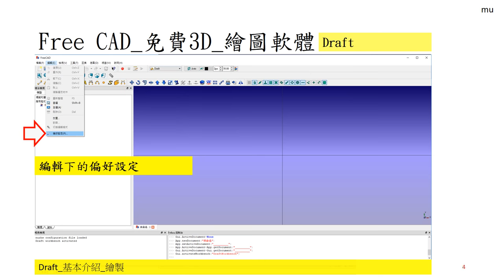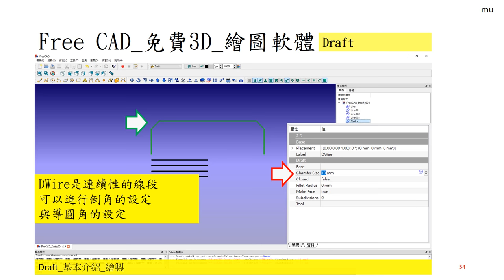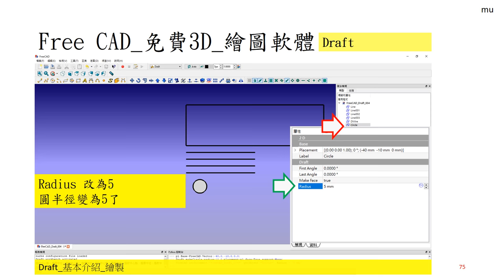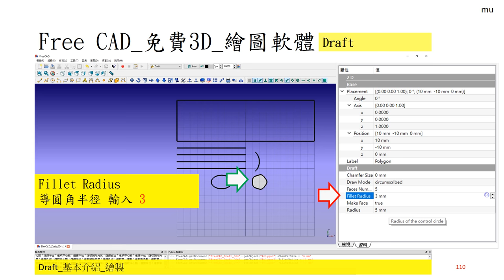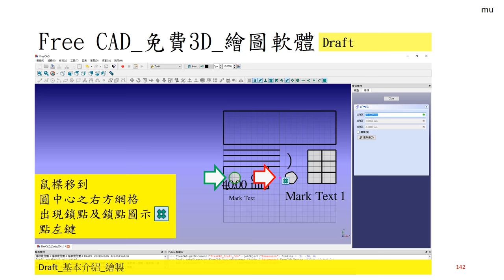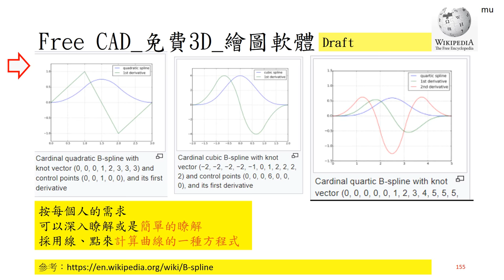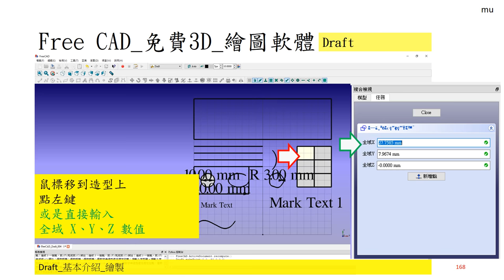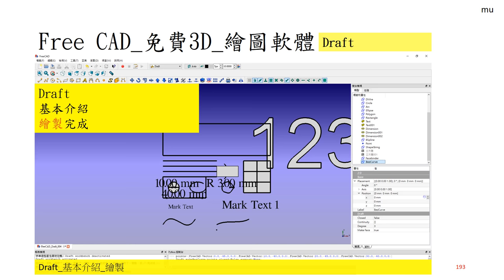Free CAD 中文教學 Lesson013_ 3_底圖模組_底圖工作檯_Draft Module Workbench III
FreeCAD Lesson 013_3
Draft_工作臺(簡易說明 III )
Draft module
Draft workbench

※此次簡介Draft之繪製功能
※因為指令很多，就我自己學習瞭解的進行介紹

※Draft就如同在一個3D空間作圖
※設定工作平面，對於初學者來說，很重要
※要先習慣設定工作平面來作圖
※再使用自動設定工作平面，才會得心應手

※格線要常開啟，可以確認設定工作平面

※先瞭解對齊(鎖點)，再來繪製，最後修改